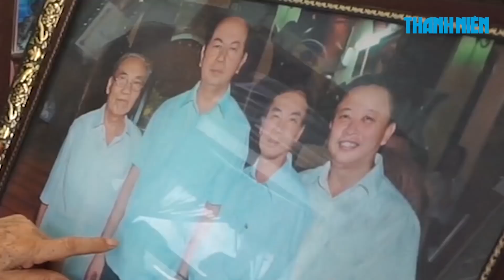Thầy giáo cũ nhớ Chủ tịch nước: 'Có nghĩa với thầy, năm nào cũng về thăm'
Trong căn nhà cấp 4 ở xã Hồi Ninh, huyện Kim Sơn, tỉnh Ninh Bình, ông giáo già Lê Kim Toàn năm nay đã 80 tuổi, là thầy giáo dạy 3 năm học phổ thông của Chủ tịch nước Trần Đại Quang, vẫn còn lưu giữ và luôn trân quý những hình ảnh ông chụp chung với Chủ tịch nước - người học trò yêu quý của mình.

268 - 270 Nguyễn Đình Chiểu, Phường 6, Q.3, TP HCM